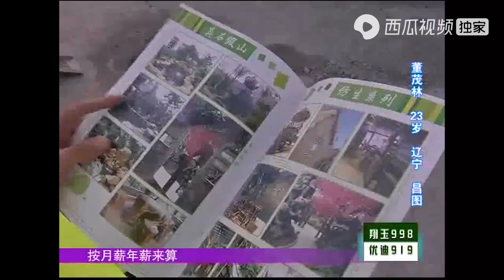面对姑娘的要求，雕塑师小伙直呼做不到，姑娘提了啥要求｜全城热恋